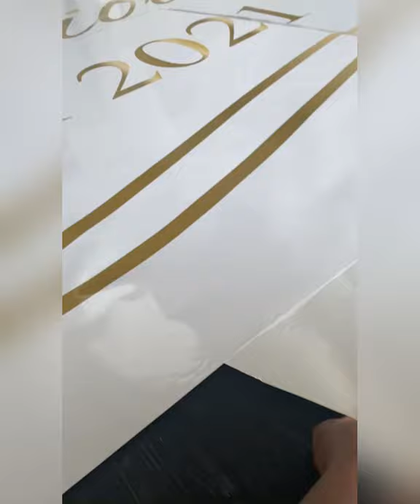tufflove Lee & Precious tie the knot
Congratulations to Lee and Precious on their wedding .
They had a beautiful  ceremony followed by their reception at Briza on the Bay .  Thank you for choosing Out of Box Weddings to be apart of your amazing wedding day!

Out of Box Weddings is here for you no matter how large or small your event.

Best selling Author and Book:  Dear Bride You're Not Alone.